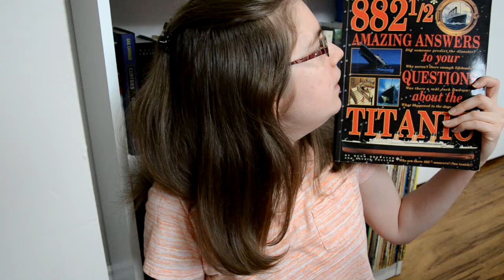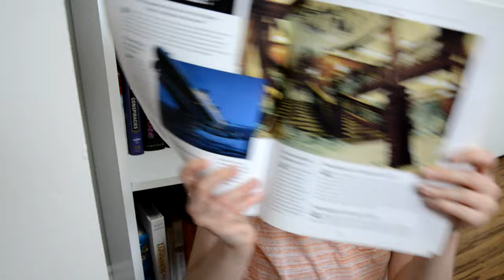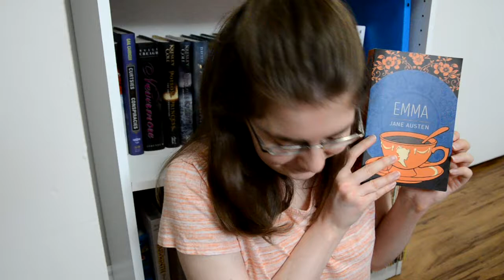april wrap up | booktube